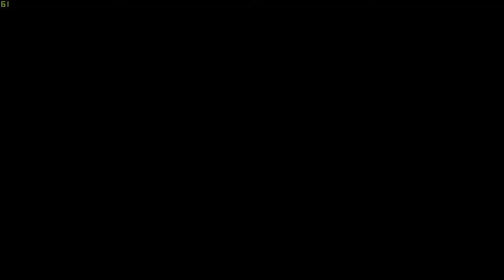#2 Lets Contiune - Jump Force. Gameplay Part 2 ( No Voice community ) ( Trax Release ) 💻🖥🖱 PC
AntraX Gaming Channel. For The Gaming Fans 💻🖥🖱

▼Video Informations:
💻Game Name: Jump Force
💻 Video created by: AntraX Gaming Channel
💻Game Genre: Action, Anime,
💻Game Pegi: 12+